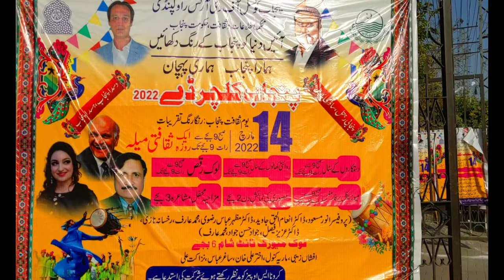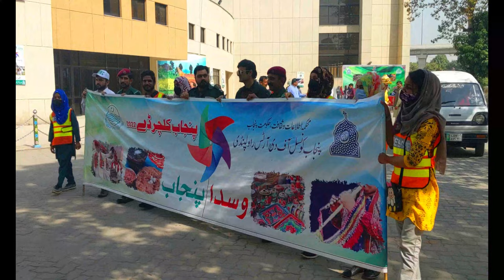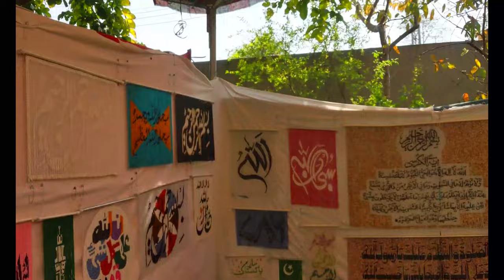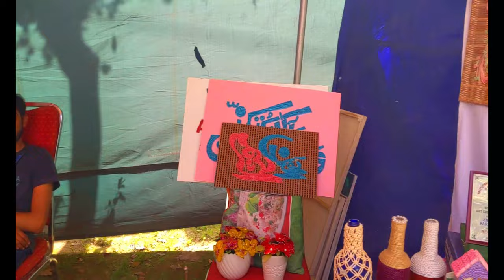Punjab culture day 2022 | Art council Rawalpindi part # 1 | Rizwan Hussain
Hello viewers !
Punjab cultural day is celebrated on 14 march .so , I am going to show you all the culture and heritage of Punjab in this Punjab cultural day vlog. Its our duty to celebrate our cultural days and show the whole world our heritage and culture. Tell me about the video by comment.